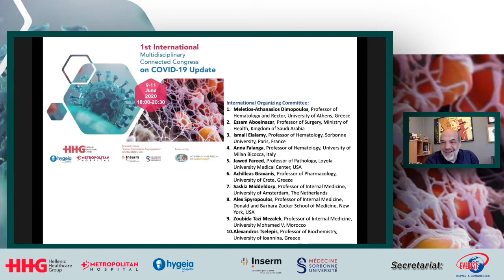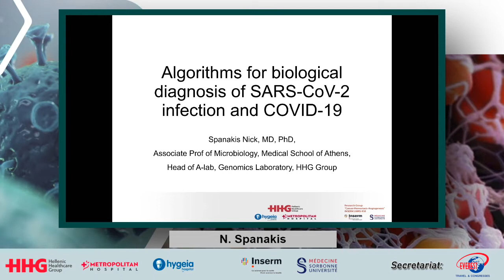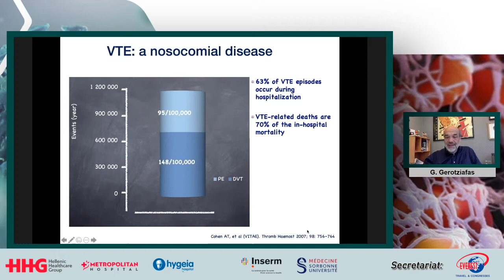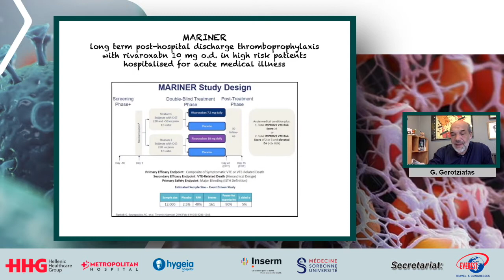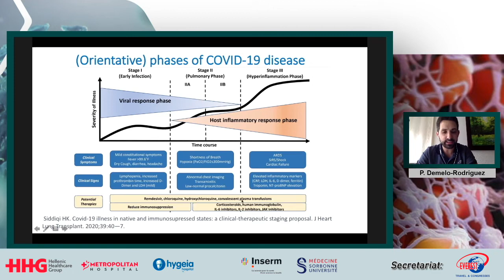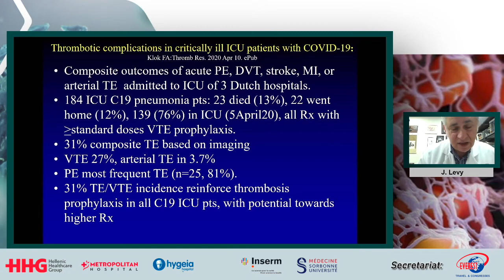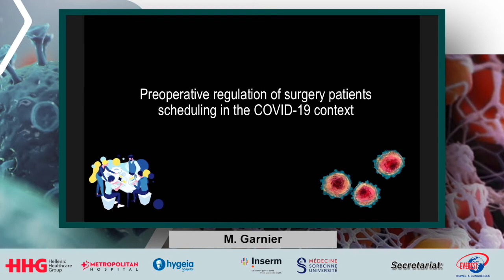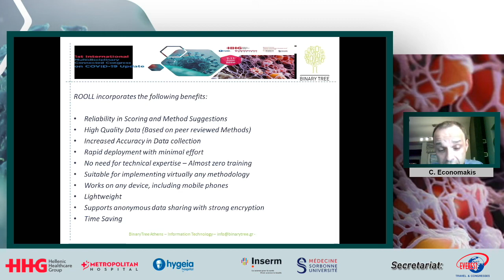1st International Multidisciplinary Connected Congress on COVID - 19 Update 2